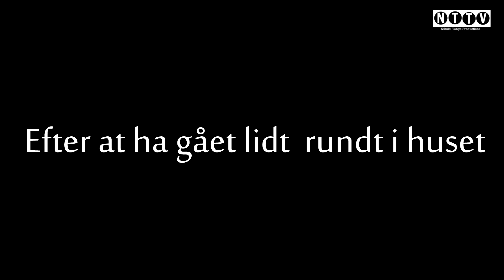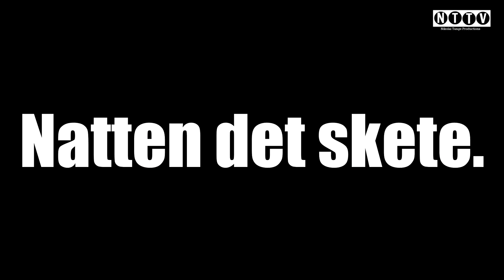SÅDAN LEVER EN ARSENAL-FAN.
Tusind tak til Morten, Kasper og Julie for at spille et fantastisk skuespil i filmen. Filmen tog cirka 2 timer at instruere og det tog et kvarter at redigere den færdig. Jeg mener dog ikke at Arsenal Fans lever på den måde, det er blot en film der er lavet for sjov.

Fctv:

Vigtig INFO:
Filmen er redigeret med Sony Vegas Pro 11.0, og filmet med Sony Alpha 37 (Sony A37). Den er filmet i en lille by nær Kolding som hedder Almind.